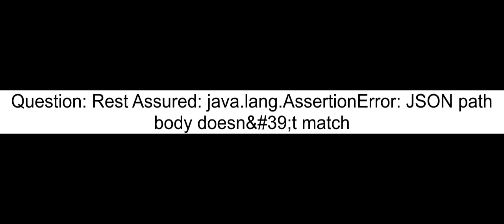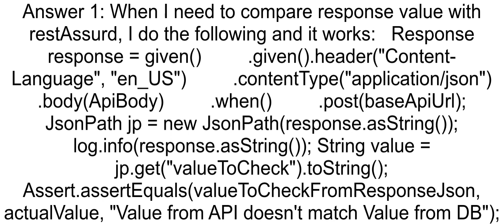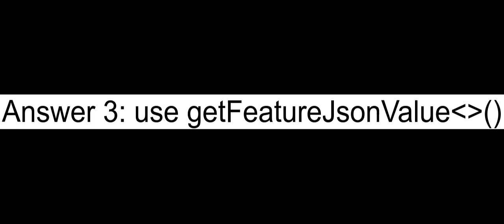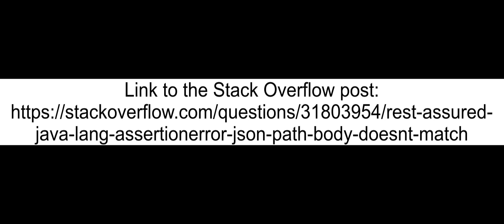Rest Assured java lang AssertionError JSON path body doesnandNo39 t match